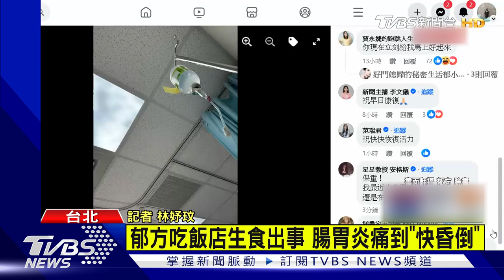郁方吃飯店生食出事 腸胃炎痛到「快昏倒」｜TVBS新聞